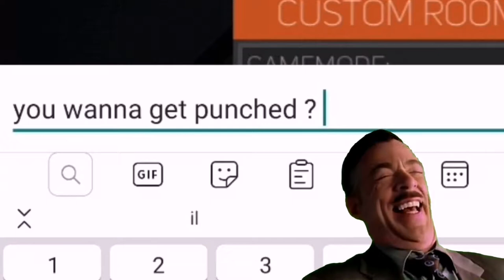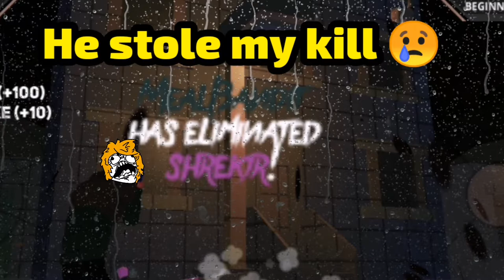(6 minutes of laugh🤣) drunken wrestlers 2 funny moment part 4 #4 [drunken wrestlers. EXE]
Hello guys !!

drunken wrestlers 2 unable to connect to game servers